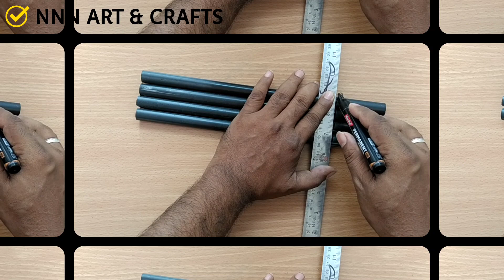Waste Mushroom Box Reuse Ideas/Mushroom box craft ideas/Reuse Craft Nnn Art And Crafts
How To Usefull Kitchen Things Using Waste Mushroom Boxes